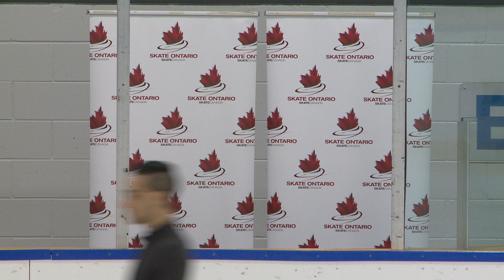Rubie Diemer & Petr Paleev // FD // Octoberfest 2019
Free Dance